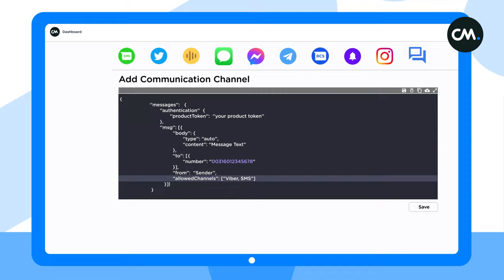Communications Platform by CM.com | Easy and cost-effective solutions to reach your audience.